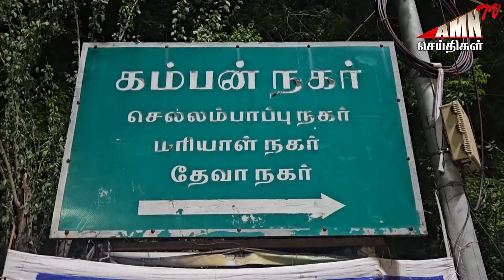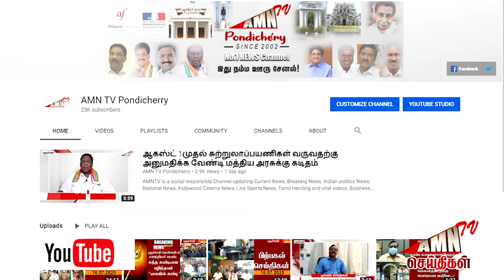புதுவையில் மீண்டும் ஒரு விஷ வாயு கசிவு..? - நள்ளிரவில் அலறியடித்த மக்கள்